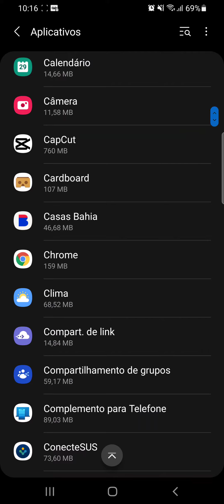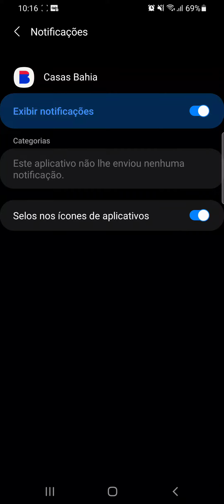Como ativar as NOTIFICAÇÕES do App CASAS BAHIA no celular SAMSUNG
Veja neste vídeo como permitir as notificações do Aplicativo das Casas Bahia no celular SAMSUNG A70/ANDROID 11